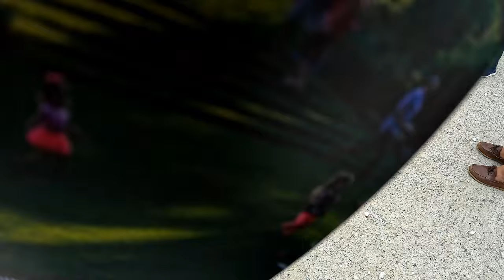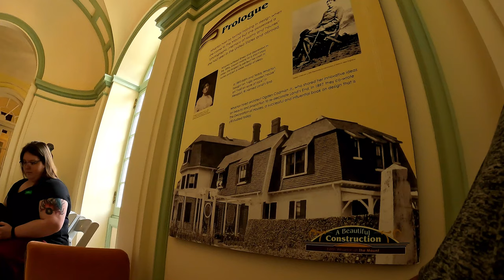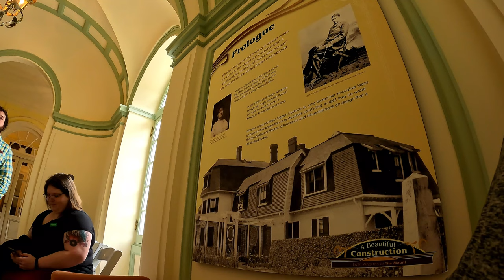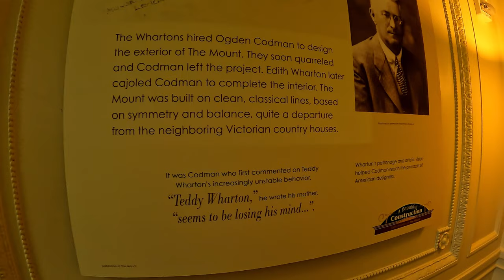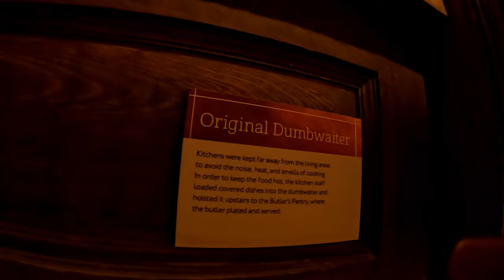Edith Wharton Home Tour 27-Jul-2023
Lenox, MA